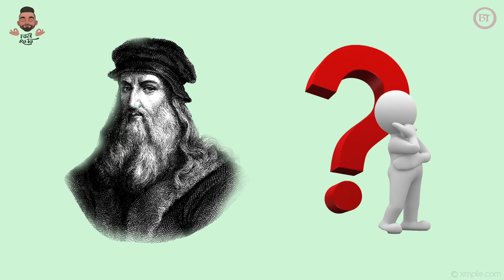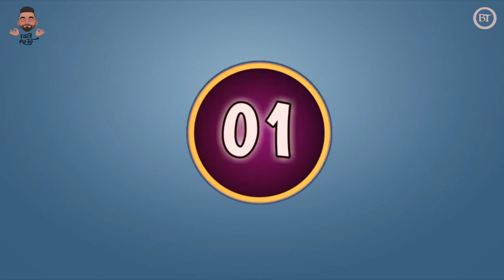Do ants weigh more than humans in this world? | FactRaja | Ep-8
1. How much the bacteria of our own body weigh?
2. What is Leonardo Davinci's Speciality?
3. How much the shedded skin of human being weigh?
4. When and where did the world's biggest traffic jam happened?
5. Why Jhon D Rocky Feller is the ever green richest person in the world?
6. Do ants weigh more than humans in this world?